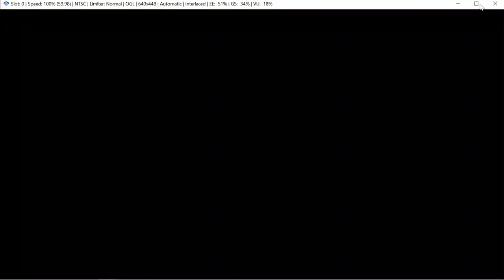Madden 10 NFL Superstar - Episode 9